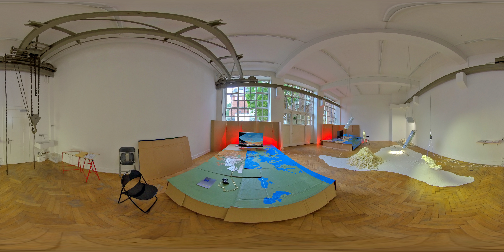HFBK Graduate Show 2021: Juranek und Stüdeli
Zeitgenössische Positionen junger Künstler*innen an der Hochschule für bildende Künste: 360-Grad-Aufnahme in Raum K14 von Georg Juranek und Anna Stüdeli.